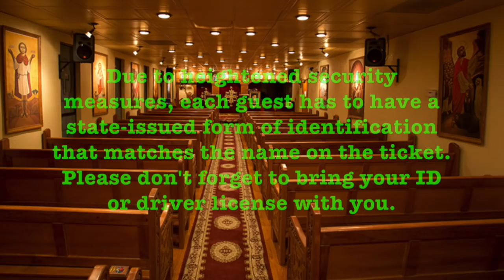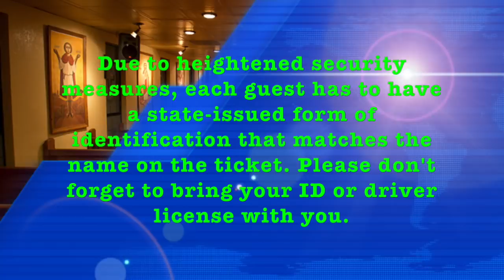H.H. Pope Tawadros II ' visit to St.Mary & St. Mina Church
This video is about H.H. Pope Tawadros II ' visit to St.Mary & St. Mina Church, Concord, CA